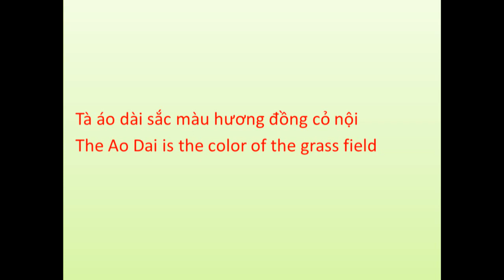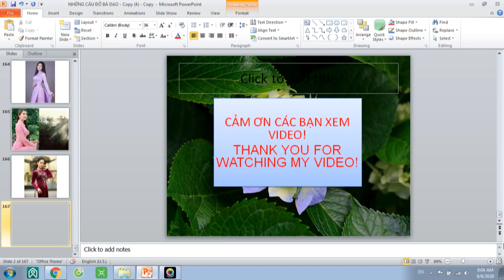Tà áo dài sắc màu hương đồng cỏ nội - The Ao Dai is the color of the grass field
Tà áo dài sắc màu hương đồng cỏ nội
  The Ao Dai is the color of the grass field